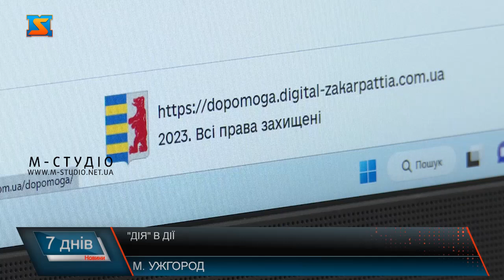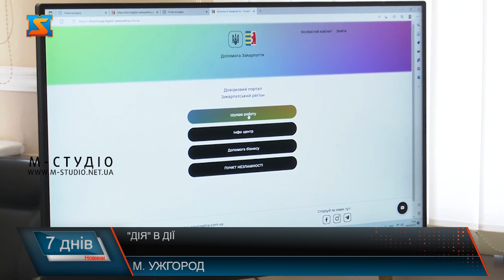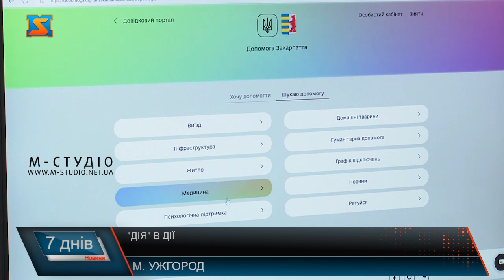"Дія" в дії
14 цифрових документів, більше 25 послуг та понад 90 сервісів на порталі: українська Дія – в дії навіть під час війни. За три роки свого існування Дія стала цифровим фундаментом держави. Попри повномасштабне вторгнення портал продовжують розвивати. А ще розмитнення автомобіля, заміна водійського посвідчення. Застосунком користуються майже 19 млн українців, а порталом – більше 22 млн. У квітні минулого року портал навіть обігнав за популярністю Facebook та Instagram серед українських користувачів. Особливо популярним додаток є серед молоді. Ось у цій компанії майбутніх медиків додатком користуються всі. За минулий рік Дія допомогала українцям отримати чи скасувати статус ВПО означає. У застосунку запустили чат-бот «єВорог», додали можливість повідомити про пошкоджене майно, отримати 6500 гривень фінансової підтримки від держави. Ужгородці часто беруть участь у опитуваннях, які проводять у дії. Тай додатком задоволені. Нагадаємо, що в області також діє власний інформаційно-довідковий портал «Допомога Закарпаття». На платформі зібрана вся необхідна інформація для краян, вимушених переселенців, бізнесу та волонтерів. Інфрормацію тут весь час оновлюватимуть. Вже зовсім скоро портал «Допомога Закарпаття» інтегрують і у додаток Дія. Фахівці переконані, цифрова Україна – майбутнє.